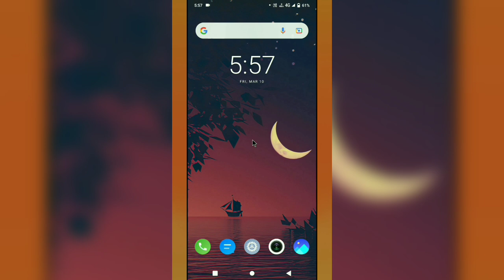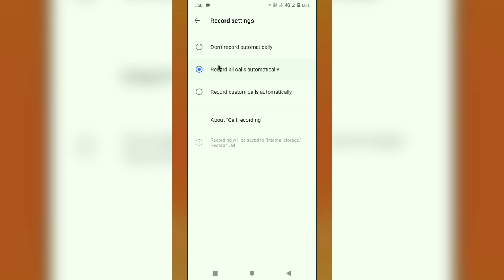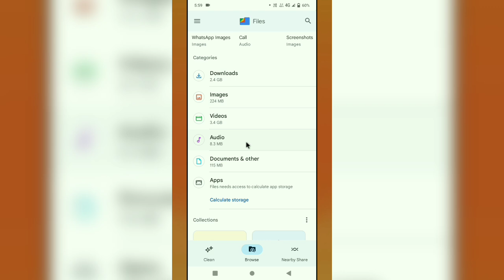hamare Mobile Par Jitne Bhi Calls Aaye Vo Sab Record Ho Jaye Ye Setting Kaise Kare Vivo Me 2023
HASHTAG

YOUR QUERIES

hamare Mobile Par Jitne Bhi Calls Aaye Vo Sab Record Ho Jaye
call record on kaise kare vivo mobile
auto call recording kaise karen 2023
call forwarding kaise karen 2023
vivo t1x mein automatic call record kaise karen
vivo y16 mein automatic call record kaise karen
call recording chalu kaise kare vivo mobile me
vivo mobile me call recording chalu kaise kare
auto call recording kaise enable 2023
call recording setting on vivo mobile

                🙏🙏🙏 जरुर करें 🙏🙏🙏